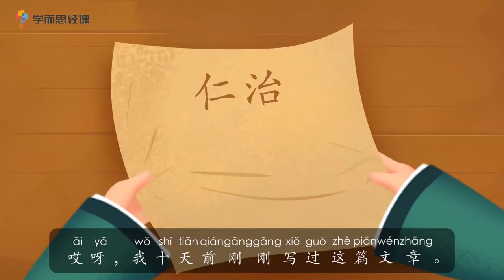《晏殊诚信考试》| 历史故事 | 学中文 | 熊猫博士和托托 | Learn Chinese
晏殊14岁作为“神童”被推荐给朝廷，参加了考试。
事情十分凑巧，那次的考试题目是他曾经做过的，但晏殊把情况如实告诉了皇帝，并要求另出题目。
皇帝出了一道难度更大的题目，结果他的文章又得到了皇帝的夸奖！

欢迎来到【熊猫博士官方电视频道】！
跟熊猫博士和托托一起帮助他们的朋友吧！
你要细心观看，才能帮上忙哦~
敬请继续关注，记得每周回来观看新的剧集！

你知道我们制作的儿童应用吗？

还可以跟你的好朋友们分享该视频：
1. 猜猜看 | 熊猫博士和托托 | 儿童卡通：
2. 发现它 | 熊猫博士和托托 |有趣的儿童卡通：
3. 少儿儿歌 |熊猫博士和托托：